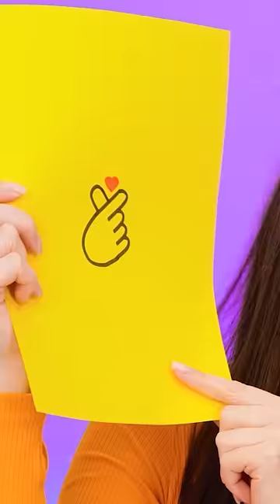EASY ART HACKS AND DRAWING TRICKS || Awesome Challenge Teacher VS Student by 123 GO! Kevin